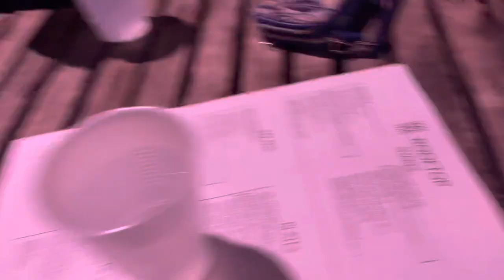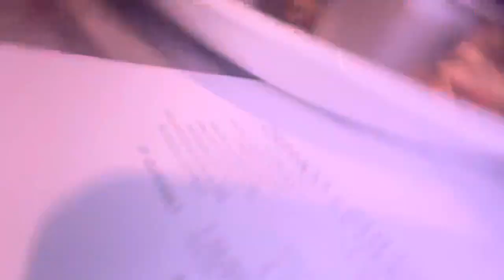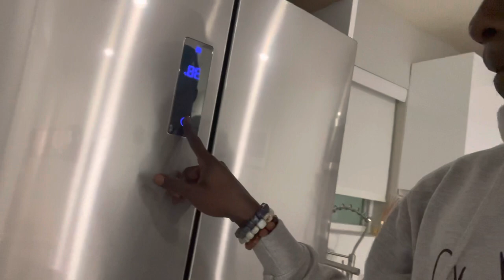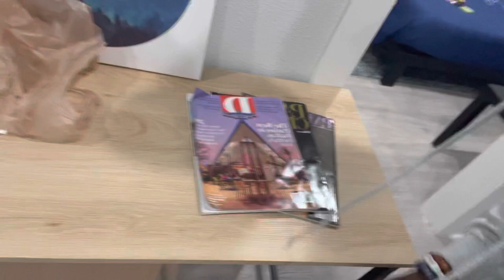Dallas TX Vlog | Rooftop Food & Bar Review Pt. 1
We back MJG’S. I went to Dallas to visit family, take a view with me. I didn’t vlog most of it because i really Forgot but here y’all go.

This is part one of the Vlog because the whole thing would’ve been like 1 hour and a half and who got the time to post a video that long and wait for it to upload ? Not I .. Lmaoo

Below are my other social media links where you can catch where i post daily